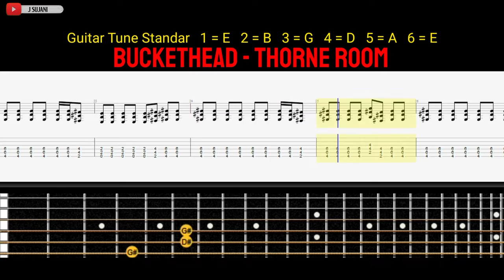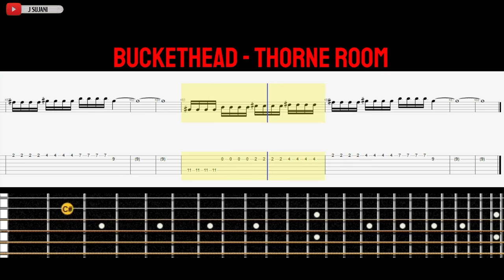Buckethead - Thorne Room [Guitar Tabs]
Buckethead - Thorne Room [Guitar Tutorial With Tab Animated]